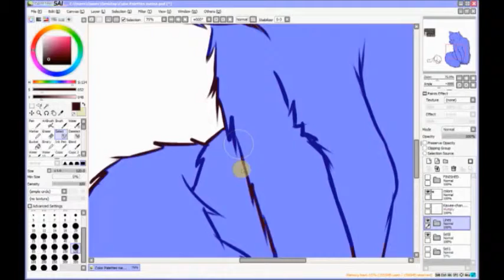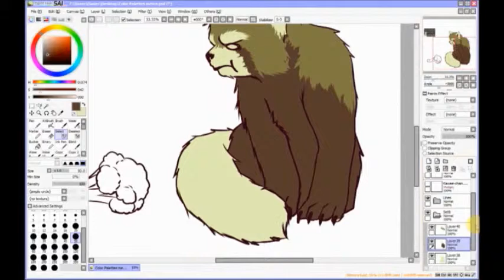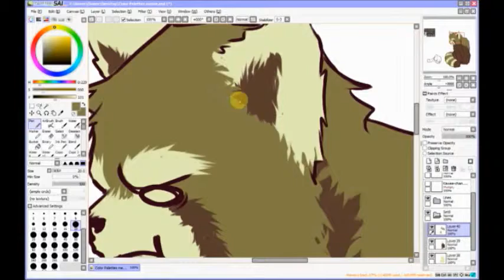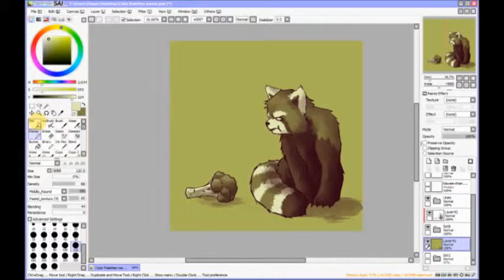Panda in 11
Livestream(6/19/14) sped up for those that missed it

Palette Request for a friend who thinks broccoli without cheese are lies